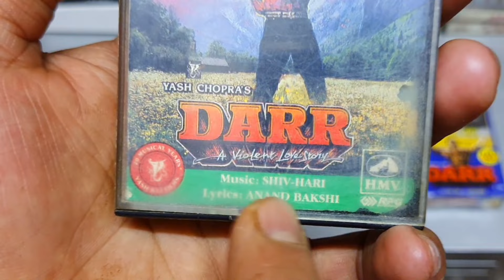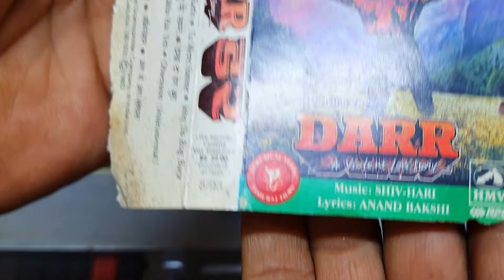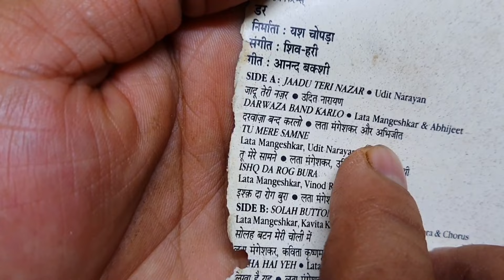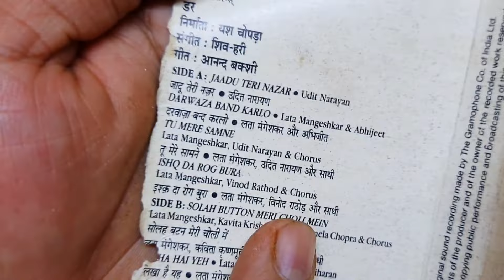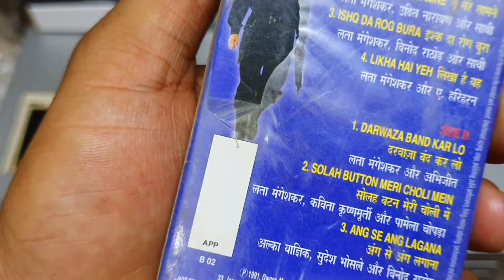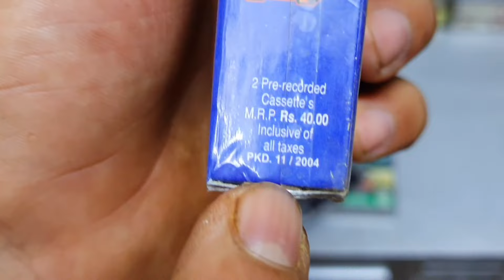No 2 Music Hits of 1993 । Darr Movie Audio Cassette Review And Unknown Facts। 90s Ki Purani Yaadein